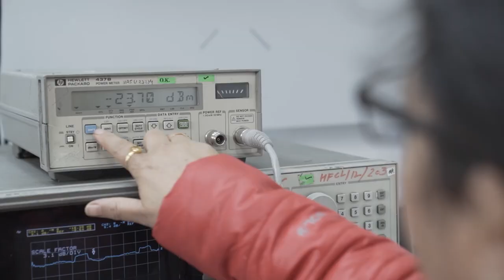AV Graphics Showreel - HFCL Corporate Film 2020 Teaser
Sample of work done by A.V. Graphics (P) Limited.

Elegant and classy corporate film done for HFCL focusing on their optical fibre cable division.